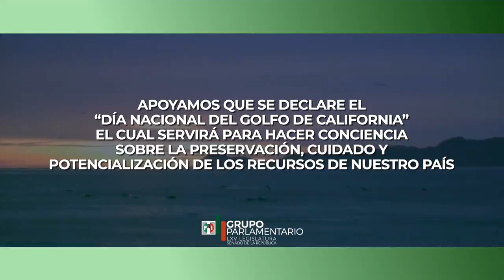Resumen semanal de actividades legislativas